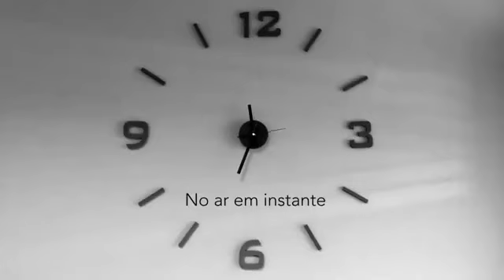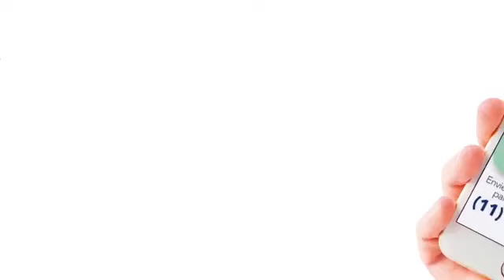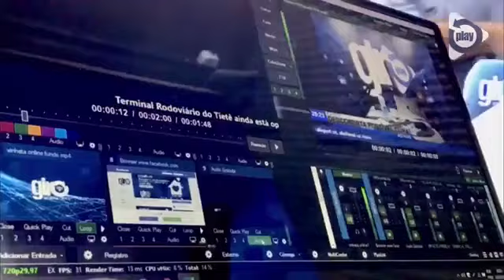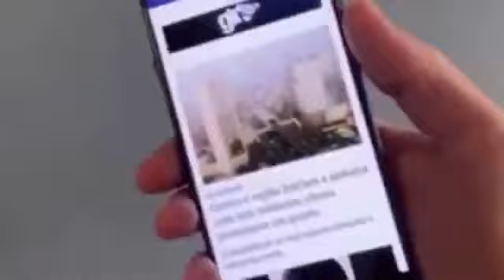IGOR SOARES ITAPEVI